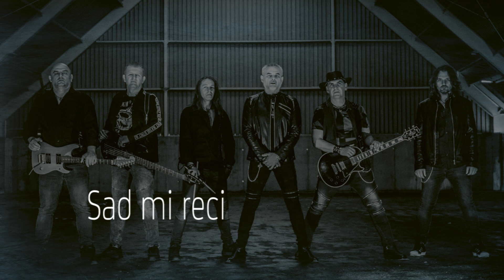Opća Opasnost - Sad mi reci (Official lyric video)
Vokal: Pero Galić
Gitara: Slaven Živanović - Žiža
Gitara: Vlado Soljačić - Sojka
Bubnjevi: Josip Kamenski - Kameni
Bas gitara: Igor Kolić
Klavijature: Branimir Jovanovac - Bani
Autor glazbe i stihova: Mario Vestić
Aranžman: Opća Opasnost
Producent: Branimir Jovanovac - Bani
Snimatelj i mix: Branimir Jovanovac - Bani, Studio "MAK", Gradište
Mastering: Matej Zec, Studio "G.I.S.", Kastav

STIHOVI
Sad mi reci

Sad kad su sve maske pale
A s njima i sve naše laži
Ako mi imaš još nešto za reć’
Kaži, samo kaži

Ovo je taj trenutak
Mi za izgubit’ više nemamo ništa
Potraži u duši skriveni kutak
Daj vidi ima li išta

Što mi nisi reći htjela
Što si mi prešutjela
Jer si me poštedjet’ htjela
Nekih svojih istina

Sad mi reci sve što nisi mogla
Reci više nije važno
Jer među nama je toliko toga
Ionako bilo lažno

Sad kad je zastor konačno spušten
Naklonimo se publici
Al’ ne očekujmo aplauz
Nismo ga zaslužili